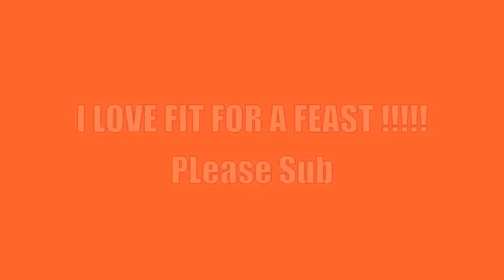Fit For A Feast